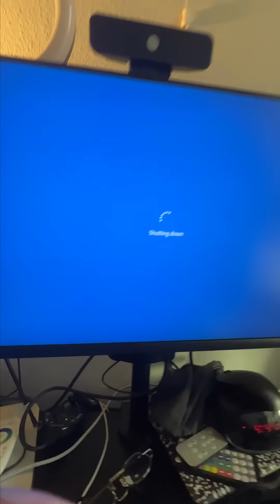Day In the Life of a Cybersecurity Specialist | Incident Response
Some insight into the day of a Cybersecurity Specialist in Incident Response